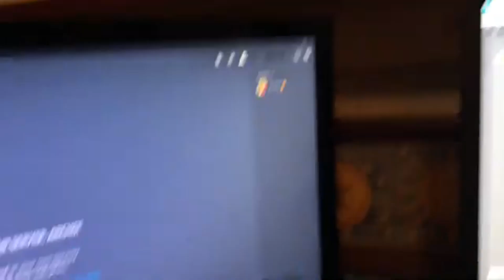breaking weed 3